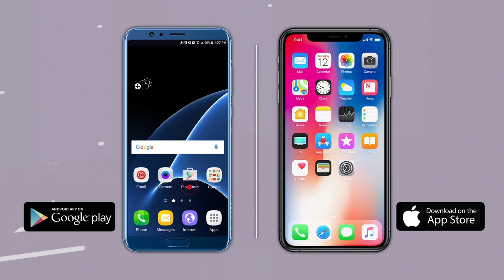Headlines: NDA Cruises Ahead In Bihar Assembly Elections, RJD Emerges Single Largest Party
After about 18 hours of counting, the picture of the results in Bihar became clear. The NDA managed to retain the power with 125 seats, but the party that suffered the most was Nitish Kumar’s JDU. JDU lost 28 seats compared to last time and came down to 43 seats. At the same time, BJP won 74 seats with a gain of 21 seats. The RJD emerged as the single largest party, winning 75 seats. The Grand Alliance led by Tejashwi Yadav got 110 seats.
Earlier, in the trends, the NDA touched the majority mark at 10:30 AM in the morning, but the picture changed about eight hours later, around half past six in the evening. NDA dropped from 134 to 120. However, two hours later, it again crossed the majority mark in the trends with an increase of 123 seats. The margin of votes in 23 seats was less than two thousand, so the seats of NDA continued to be less than the majority.